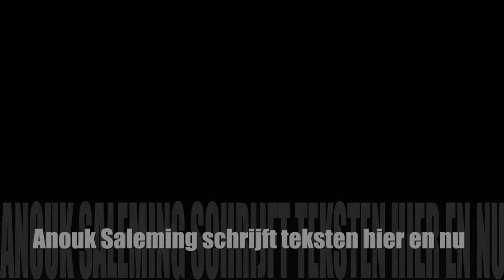JORT SCHOENMAKER - solo Emotie Maskers - Huis van Puck april 2018 - WalkingFaces.nl